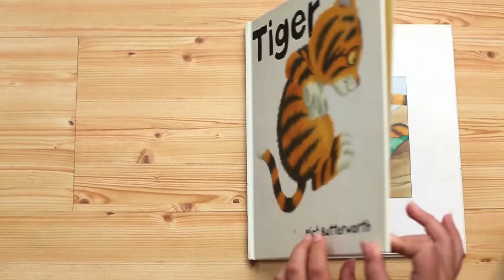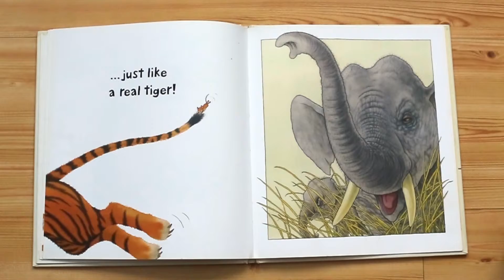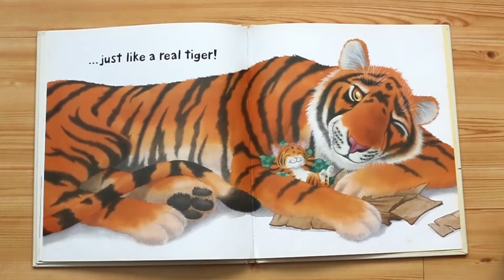Peekabook - Tiger - Children book reading by Livi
I read children book for children from 1 year old.